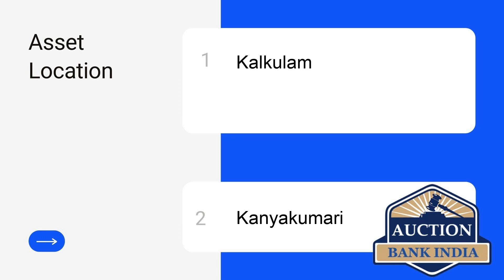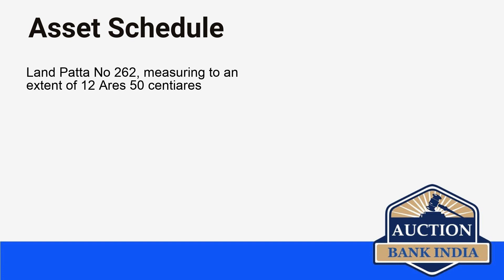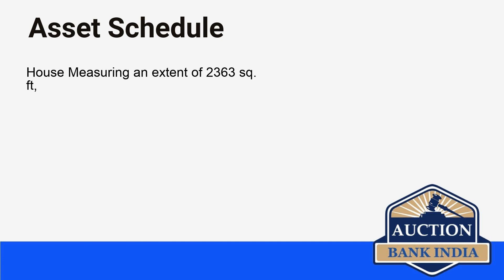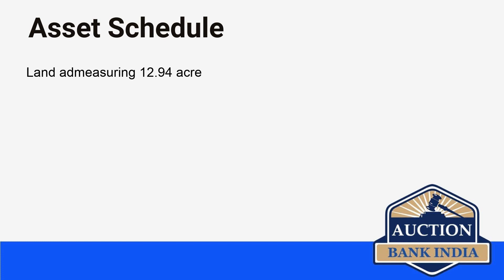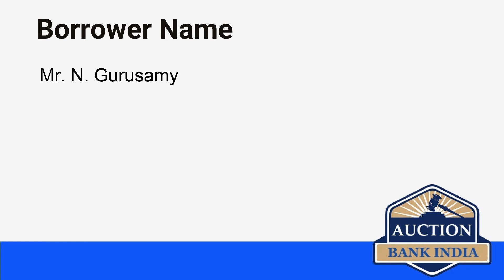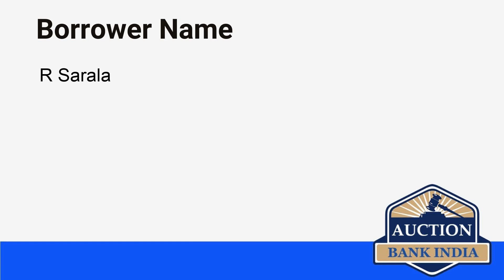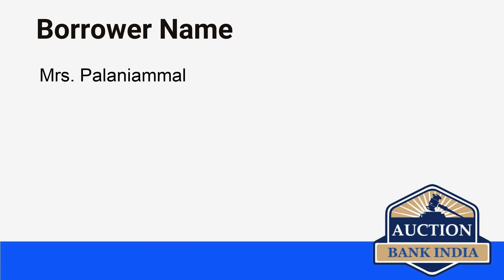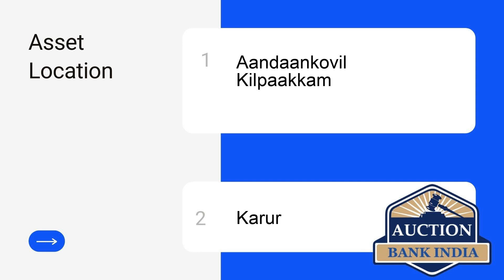List of Bank Auction Properties in Tamil Nadu on 23rd July 2021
Tamil Nadu area wise bank auction properties details are given below

Sanyasikkuppam
Kalkulam
Thoothukudi Corporation
Attur
Natham
Chengalpattu
Mathur
Sripermabudur
Palladam
Kodaikanal
Sattur
Agasteeswaram
Kothamangalam
Ramalinga Nagar
Aghrahara Street
V O C Nagar
Old Village
Darshini Nagar
Thirumayam
Uthamapalayam
Bodinayakkanur
Killkottai Road
Aandaankovil Kilpaakkam